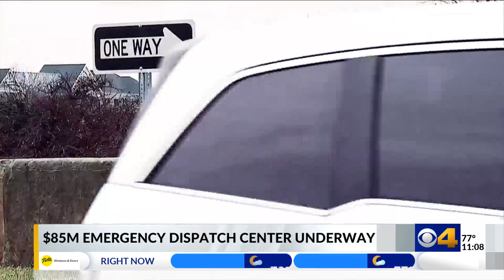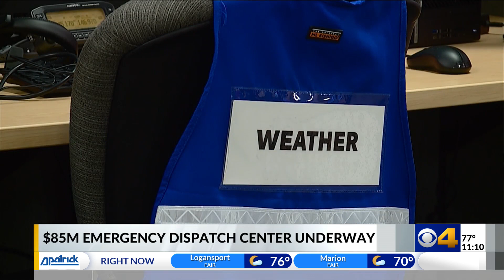Hamilton County starting work on new 911 and emergency operations center in July